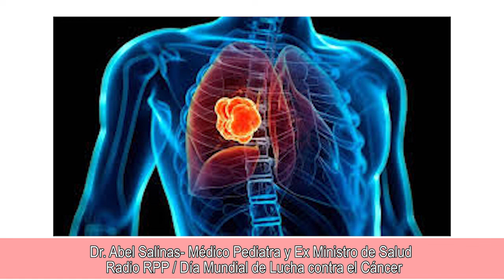Día Mundial de Lucha contra el Cáncer - Entrevista RPP Abel Salinas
En el mundo, el cáncer es un problema de salud pública. Al año se registran más de 18 millones de nuevos casos y 9 millones de personas mueren a causa del cáncer. En este momento existe un promedio de 22 millones de personas que padecen la enfermedad. Entre los principales factores destacan el crecimiento de la población, cambios en estilos de vida propios de países industrializados, la escasa cultura preventiva y la falta de acceso a tratamientos adecuados para combatir el mal.